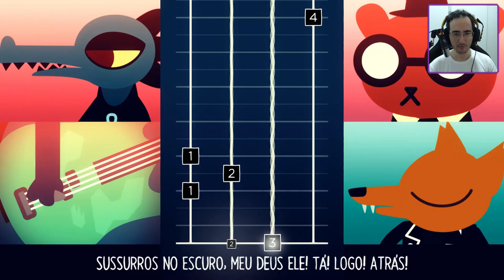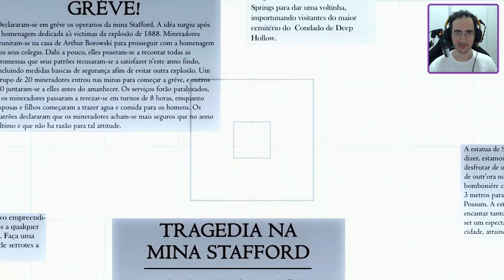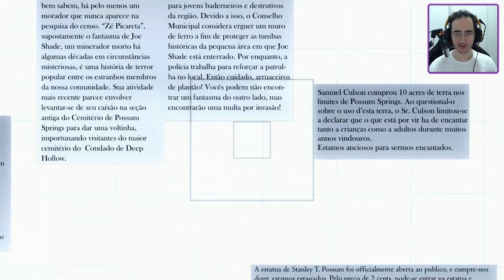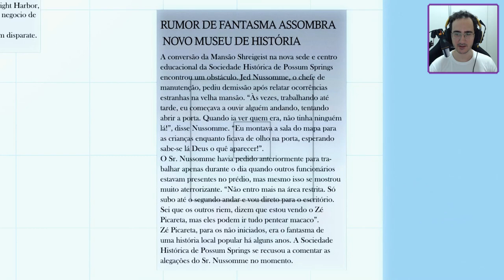Night in the Woods / Investigação Fantasmagórica / Parte 6 / PTBR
Jogamos Night in the Woods em portugues

Continuamos a gameplay sexto dia , Recorremos aos nossos amigos para investigar um crime que testemunhamos

Programas Utilizados
GeForce Experience
DaVinci Resolve
Pazera
OBS Studio